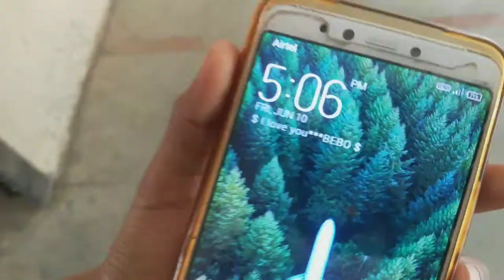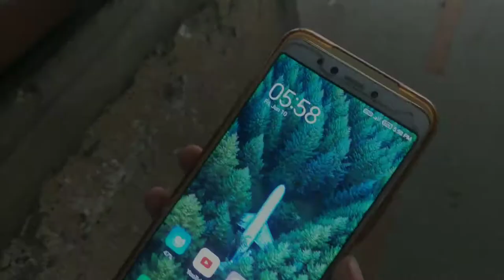KRISHNA Bana Nakor For 4Hours 😂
HIT LIKES 👍

LOTS OF ❤️